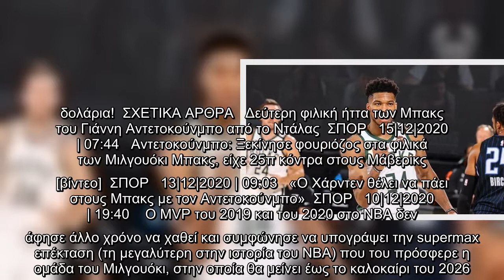Μίδας ο Γιάννης Αντετοκούνμπο: Υπογράφει με τους Μπακς μέχρι το 2026 -Για την επόμενη 5ετία θα πάρει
Μίδας ο Γιάννης Αντετοκούνμπο: Υπογράφει με τους Μπακς μέχρι το 2026 -Για την επόμενη 5ετία θα πάρει 228 εκατ.δολάρια!